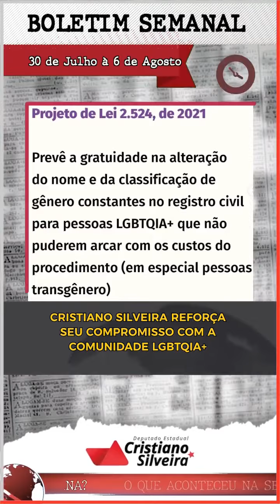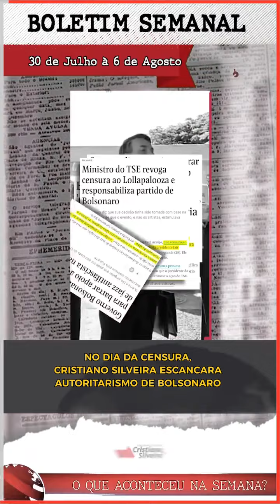Fique por dentro das lutas e ações da semana